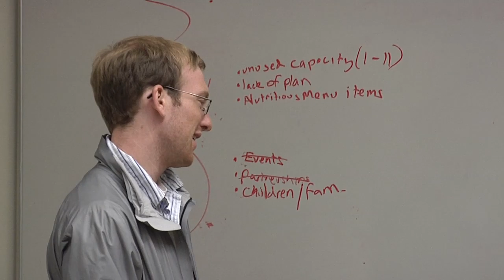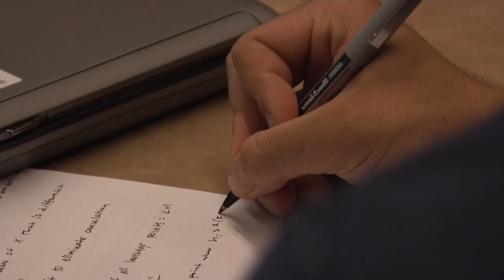LEAD - Lundquist College of Business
Video profile of an undergraduate student at the UO Lundquist College of Business, sharing her experience at the college. Part of the the college's online viewbook for prospective students.

For more information on the University of Oregon's Lundquist College of Business,

Video campaign produced by Tall Palms Creative.  Music licensing by Rumblefish, featuring the track "Catch Me Jumping" by the Dimes.